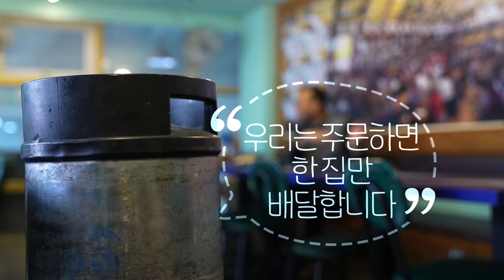배송비, 배달팁이 자꾸 오르는 기가 막힌 사연 [증댕친]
기름값이 오르니까 배송비도 덩달아 오르는 건 이해하겠는데
알고 보니 진짜 이유는 따로 있었어요!
대기업마저 철수하게 만들었던 그 진짜 이유를
증댕친이 알기 쉽게 전해드립니다!